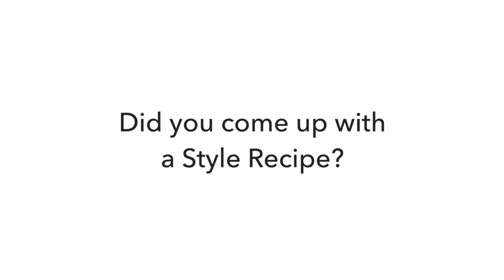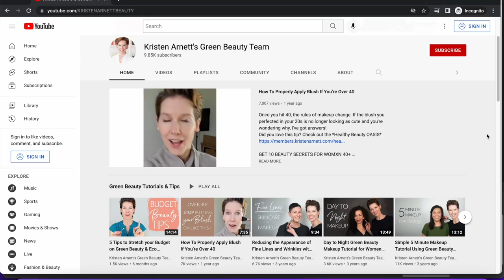Find your UNIQUE style | Dress beautifully NOT frumpy Over 40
From frumpy to fresh! Find your authentic style with UNIQUE tips for dressing beautifully and well every day. Be WAY more confident putting outfits together that represent your authentic inner and outer beauty and style. Learn from leading style and presence image consultant, Katherine Johnson, who joins Kristen Arnett for *Part 2* of the *Beauty Over 40 Refresh Series* to talk about how clothing can help frame you.

Once you know your "Beauty Muse" and "Style Recipe" you'll never be stuck in a style rut again.
Look great at any age! Particularly for mature women in your 40s, 50s, 60s, 70s and beyond, who want to step powerfully into a new st(age) and chapter of life.

Check out the *Healthy Beauty OASIS* membership for people over 40 loaded with pro advice to improve your beauty without anti-aging shaming

❤  GET MORE FREE PRO BEAUTY TIPS  ❤

☑ Sign up for weekly news on choosing the best green beauty products and healthy living advice - especially if you’re over 40

For seriously solid advice from the top holistic beauty and wellness pros, head over

CHAPTERS
00:00 Introduction
00:38 Defining your "Beauty Muse"
03:59 Exercises to develop your "Style Compass"
06:10 Why style can be so confusing
07:39 Stopping the urge to hide and fix
11:33 Identify what you want to release
14:17 Feeling frumpy
14:44 Rate how you feel in your clothes
17:00 Feeling frustrated by fashion is normal
18:14 Pep talk: what's possible for us over 40
19:01 The history what happened to fashion over 40
20:42 Identify what you want to move towards
23:14 Next step to creating your "Style Recipe"
26:06 Summarizing your "Style Recipe"
27:20 How to use your "Style Recipe"
28:46 Using your clothing as the frame for you
31:06 Buy less but better
32:47 Shop your closet
33:18 Questions to ask about your clothes
34:36 Using colors other than black
38:44 What's your "Style Recipe"?
39:13 Closing comments about how we see ourselves